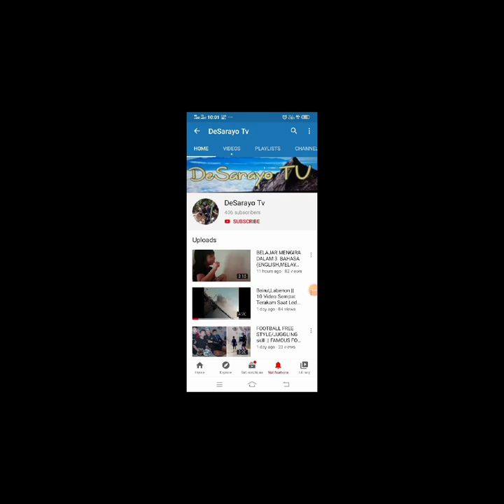Tangkap Ikan Bilis Di Bagang ||Kimanis Sabah